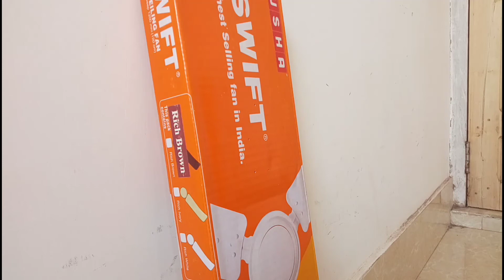Make New Powerful Pen Gun || Very Powerful Shoot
WATCH SOME CRAZY VIDEOES 🔥🔥

Your Quires :-
• Make New Powerful Pen Gun
• Very Powerful Shot
• Lid Shot Gun
• Rubber Pen Gun
• sabse simple Pen gun
• Pen se Gun kaise banaye
• Make gulel

⋆【MAKER RANJAN】⋆